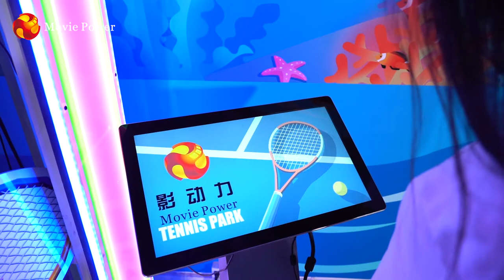Tennis Park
Do you like to play tennis
Interactive somatosensory fitness and shooting game,can experience tennis training and tennis game together.